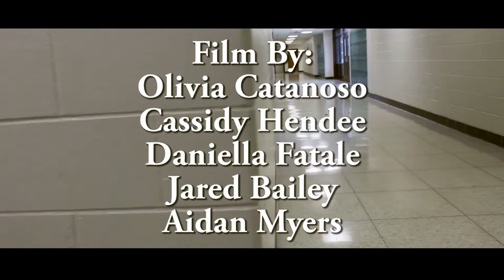Jingle Bell Lock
This excellent addition to the 2017 Holiday Film Fest centers on two students who get locked in school during Christmas break.